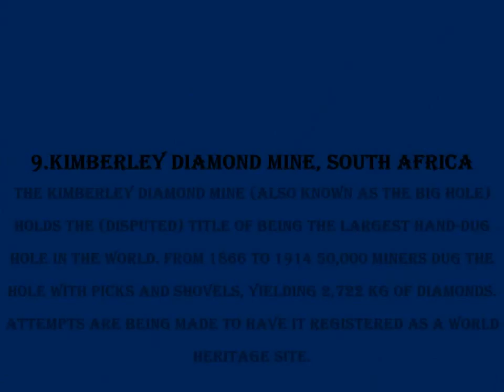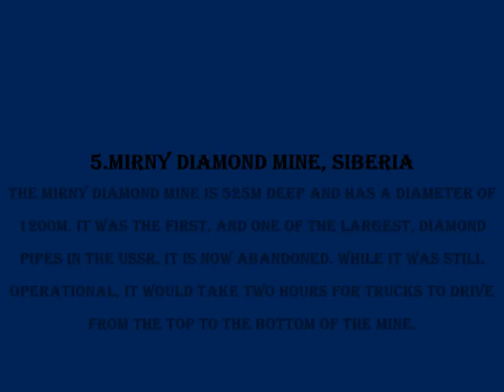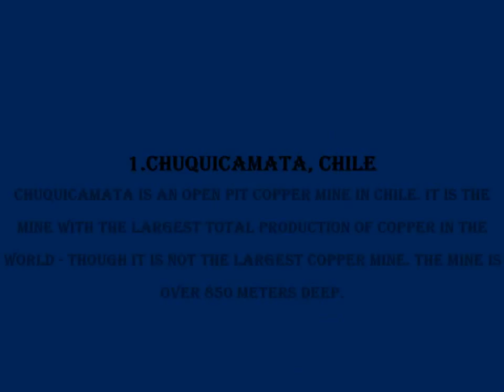DUNYANIN EN DERIN CUKURLARI